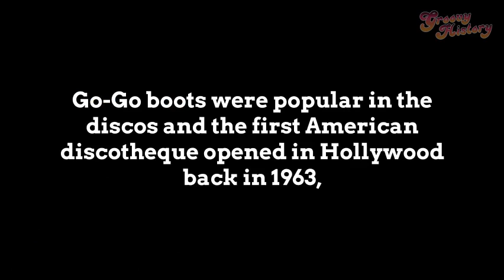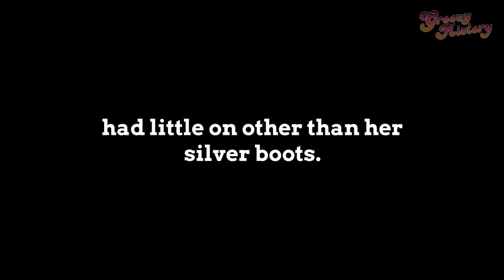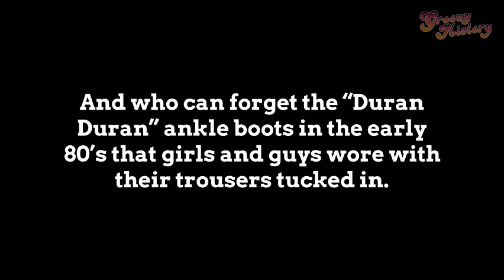One Of These Days These Boots Are Gonna Walk All Over You….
For more groovy nostalgia check out "68 Vintage Photos So Beautiful We Can't Look Away"